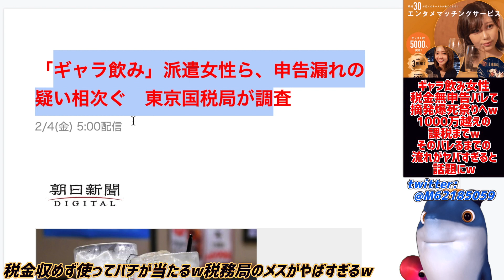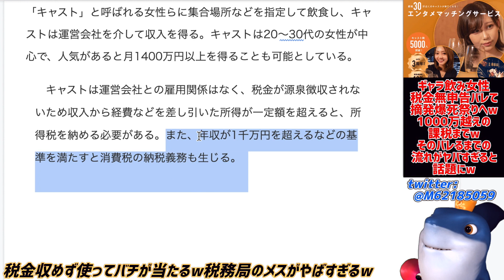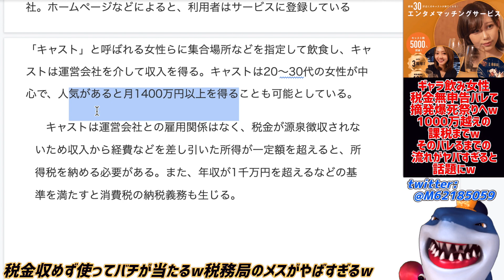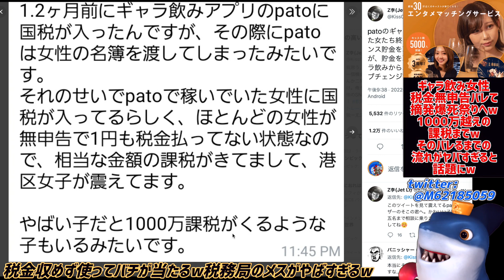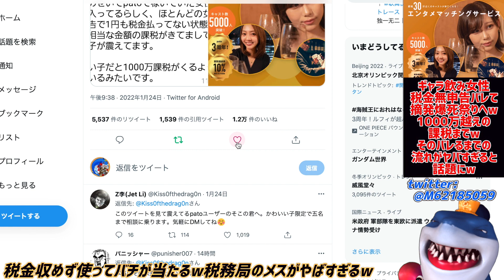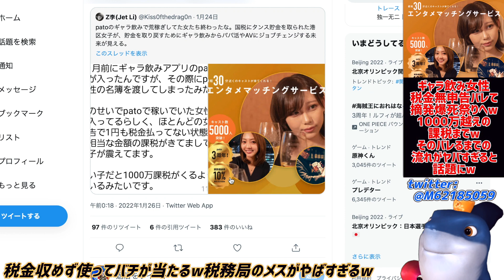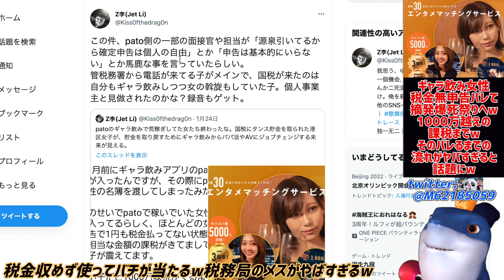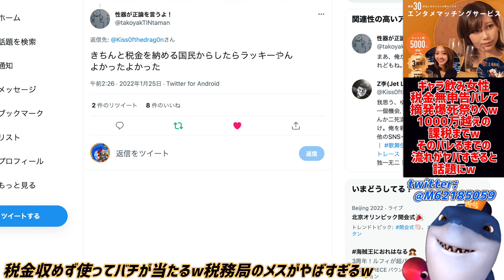【ギャラ飲み女子】貰ったお金の税金無申告が一気にバレまくり摘発祭りへw1000万超の課税やバレるまでの流れがヤバすぎると話題にw使ってしまい手元にない女性は涙目にw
真面目な人が得した方がいいよね😂

参考リンク